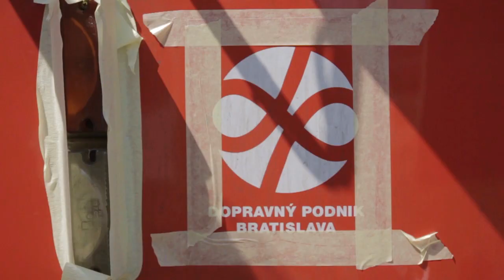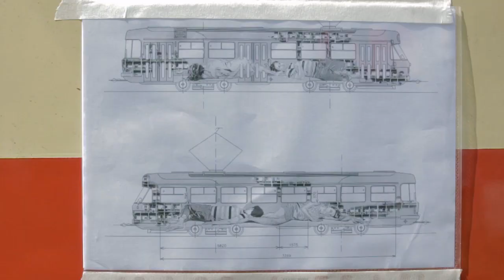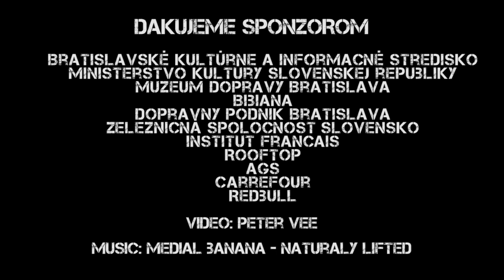Bratislava Street Art Festival 2012 : TramJam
Bratislava Street Art Festival, which will take place from June 15 until June 17, has already let us known about them. BSAF launched historically first legally painted trams in Bratislava!
This second year of festival is all about street art. You will have chance to see various performances, music, dances, graffiti and many other forms of art, which will take place on streets. The vision of organizers Batelier, Euforion oz is to create space for cultural life in public places, to make Bratislava more colorful and create a great place to be. So, let's see if Os Gemeos, Mr. Zero and others great painters can do it.
Warm Up of the second year of Bratislava Street Art Festival, so called "TramJam" took its place on May 19th This all could happened because of help of Slovak transport company, Dopravny podnik,  which offered 2 of their trams and because of  cans sponsor "Rooftop Shop." Franch -- german couple Jana&JS, Slovak guys Garnart and Push were working more than 10 hours to create such traveling piece of art. The organizers managed to combine two incompatible worlds in Slovakia, graffiti world with the world of law. Trams are already out in streets of Bratislava. So, go ahead and check it out.